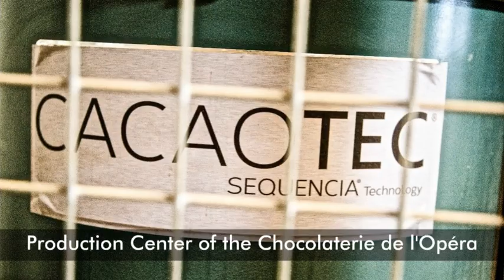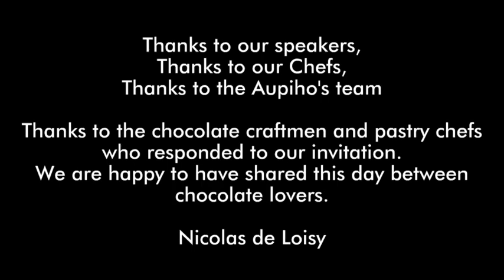Recette de Franck Kestener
Avec le chocolat noir ALTAPAZ - Origine GUATEMALA
Réalisé selon le process de torréfaction Séquencia technologie.